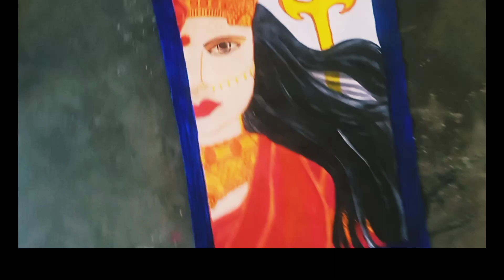How to make devi painting ✍️ by Aayushi Arts 😊Navratri Special ❤️ Jai Matarani 🙏